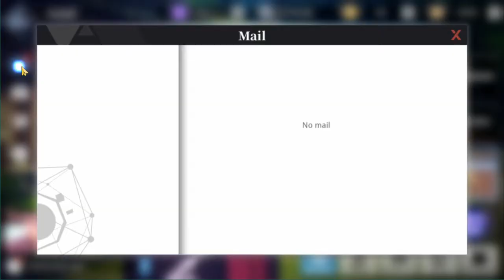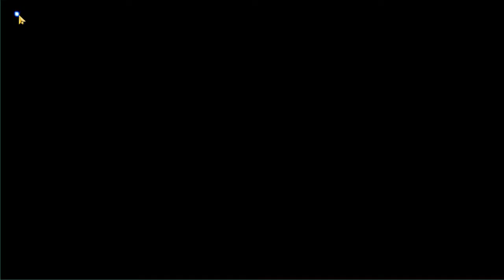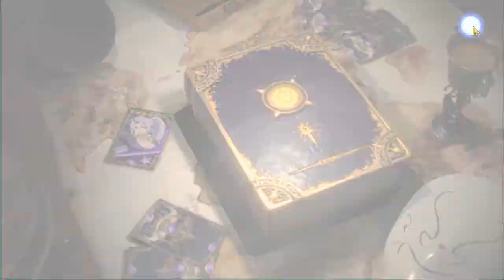Tensura x Overlord Ph II Gacha Ainz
Tensura X Overlord Phase II

Gacha Ainz..